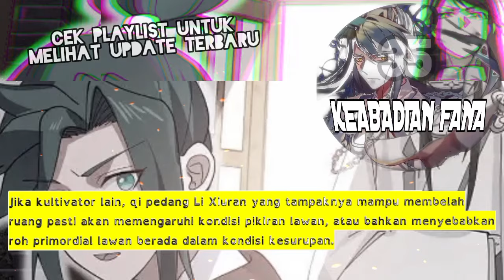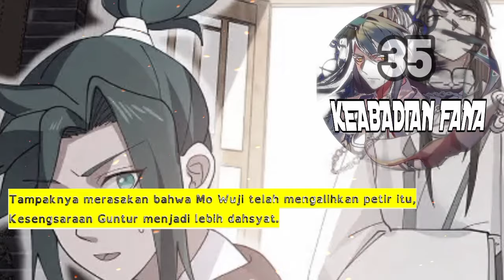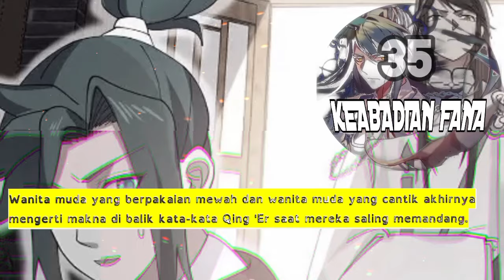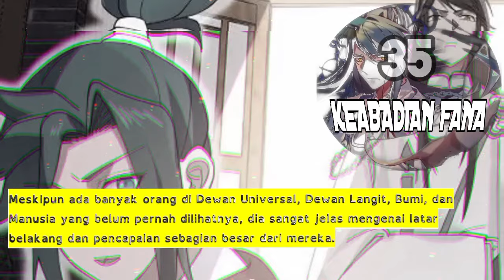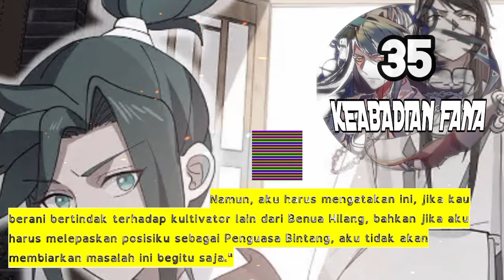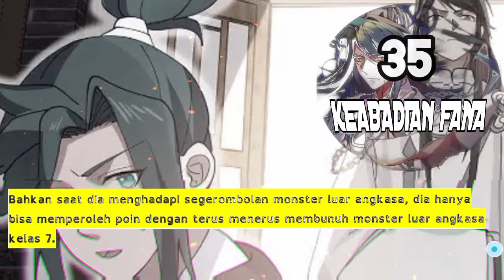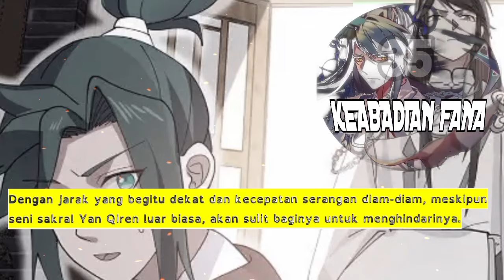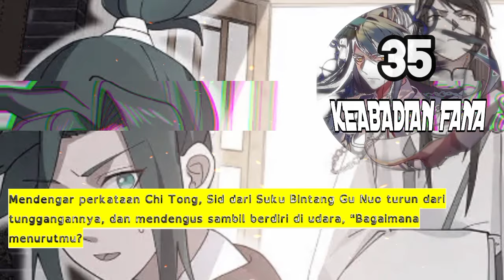Keabadian Fana season 35